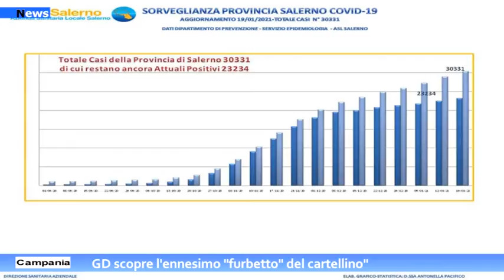Campania, Dati epidemiologici regionali dell’Asl Salerno: Report settimanale.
Dal Dipartimento di Prevenzione di salerno arriva il report settimanale sui dati epidemiologici sul territorio provinciale dell’emergenza Coronavirus.